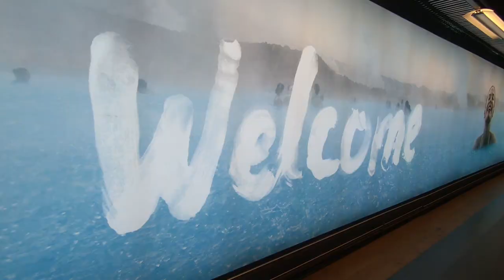Atlantic Salmon fishing on The Mýrarkvísl River, Iceland with guide Matti from Iceland Fishing Guide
We are proud to announce our new online fly fishing magazine – follow along and be part of the journey at

I have always dreamed of catching my first Atlantic Salmon. Would this trip be the one that I finally catch one? How about a big one? This trip was marked with so many special moments: Meeting Matti and Ragna, watching and documenting “The Mink” on the prowl and exploring northern Iceland.
Prior to the trip, Ben and I bet $100 that he could “call his shot”, if he sees a fish, he can catch it. You decide, do I owe Ben $100 or not?!  Who knew you could tight-line nymph for Atlantic Salmon?

The Mýrarkvísl River in Iceland is a special place. I cannot think of a better river to fish for Atlantic Salmon when you consider both population numbers and size of the fish.

Special thanks to our guide and great friend Matthías Þór Hákonarson.

Thanks to Ben Furimsky, AKA “The Mink,” for being a great friend, teacher and always getting on fish. Find him online and at the coolest fly fishing shows in the world:

Thanks to Jason and Jo Randall for appearing and all of the great photos they captured. Check with Jason for his fly fishing books classes & speaking engagements.